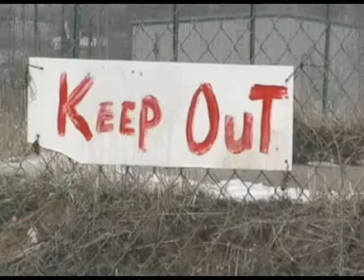SK8 OR DIE !!! Or just eat another Cheeseburger...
"Lose Weight or Die Skating" It was an amazing discovery to find the legendary Skate Park from the 70's